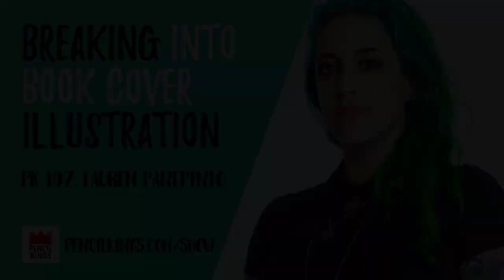PK 197: Breaking into Book Covers with Lauren Panepinto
Lauren Panepinto is the Vice President & Creative Director at Orbit Books at Hachette Book Group, and in this episode, we'll deep dive into what it takes to break into the world of book illustration, and as you'll learn it's not always about being 'the best artist' in the room.

There's so much info jam-packed into this that if you're looking to get into book covers I suggest that you take notes throughout the entire interview because this is your blueprint.

00:38 - What does really 'getting out there' look like for a book cover art director
01:49 - How Lauren approaches portfolio reviews to help artists get clarity on what their next steps could look like
03:44 - Info on the cheat sheet guides that Lauren helped put together to instruct artists on their next steps
05:11 - How did you get into the world of art directing, and what does a book cover art director do?
11:27 - What does an art director look for in a portfolio that artists might not be thinking about?
15:55 - How to start building a portfolio specifically for book covers (and why including type in your work often makes it look worse)
22:14 - What catches Lauren's eye when she's looking at a portfolio so you can stand out?
26:38 - Which books do you recommend to get a good sense of the best work that you can use to research and inform your own style?
29:20 - Why subject matter knowledge is more important than technical skills as an artist
31:35 - How to make life easier for the art director (and increase your chances of getting hired over and over again)
38:41 - Advice for the first phase of your career in book covers, before you land your first job
40:43 - How much of a difference is it when you meet someone who could hire you in person vs just emailing someone quarterly updates

Grab Mitch's Book:
Digital Artist Career Blueprint Physical Book